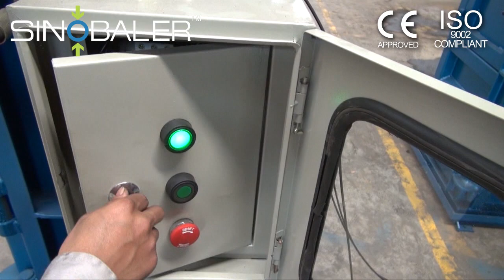SINOBALER - Mini Baler, Multi Purpose Baler, Urban Waste Baler, Garbage Compactor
Manufactured by Sinobaler Machinery Co. Ltd

Specially designed to compact a comprehensive range of materials such as waste paper, cardboard, fiber, waste plastic products, cans, foams and other soft urban waste. A wide selection of models are available to suit your requirement of different bale weight and bale size, making our all-in-one baler the ideal option for factories, malls, retail stores, grocery stores, offices, hospitals, and even residential houses.

Sinobaler Mini Balers are featured with small footprint and low height.  They are a good choice for locations with space and height limitation - like on a vessel.  Which is why some call this series of compactors as Marine Balers.